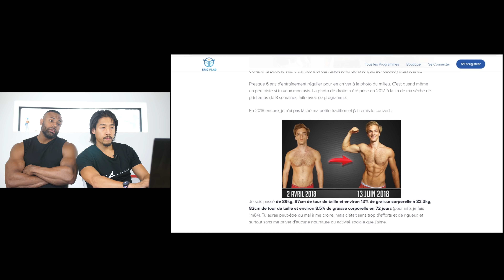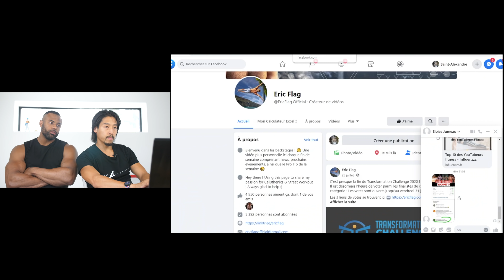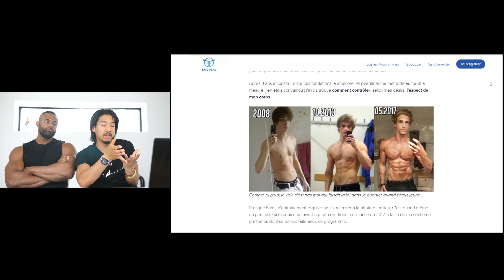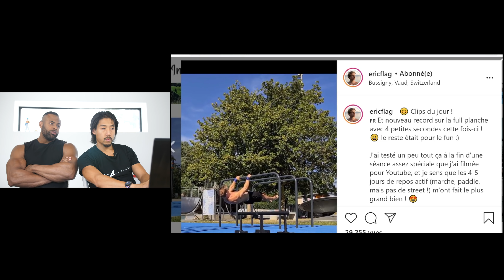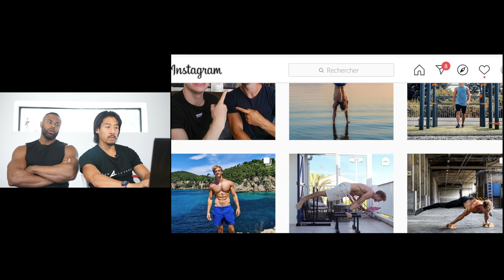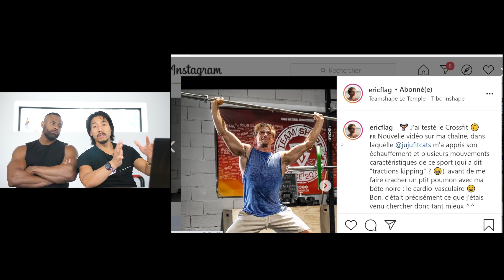ERIC FLAG NATUREL OU DOPÉ ? ANALYSE AVEC UN BODYBUILDER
Peux tu devenir aussi musclé et sec qu'Eric Flag naturellement (sans produit dopant) ? Son physique est impressionnant, il arrive à avoir un niveau masse/sèche très équilibré: une bonne masse musculaire tout en ayant des abdos visibles (moins de 8% de bodyfat)
Eric Flag, en plus d'avoir un bon physique, est avant tout un athlète très complet qui performe dans son art le Street Workout. Pour cette analyse vidéo dopage,  je suis avec Bruno qui est aussi coach sportif et vice champion de France à l'IFBB, la plus grosse fédération mondiale de BodyBuilding (insta @Blaze2_0)

🟢 Contact pour être COACHÉ par Bruno